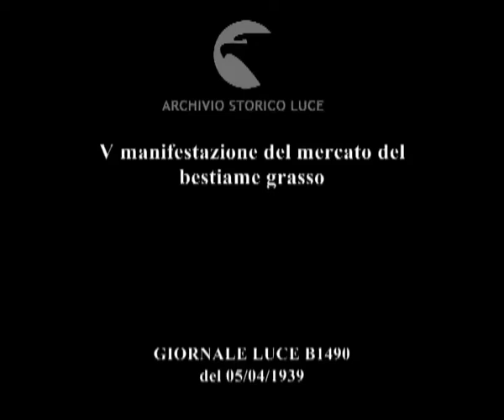Italia Forlì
Descrizione sequenze:gli allevatori espongono il loro bestiame nel foro boario di Forlì ; alcuni bovini di razza chianina, vitellini e mucche ;